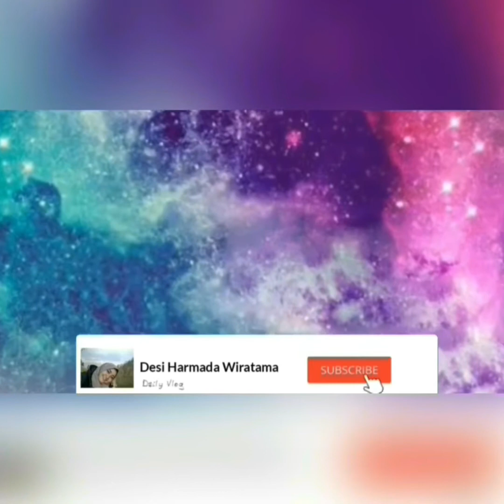EMINA LIPCREAM SHADE “2” FUZZY WUZZY , natural bangettt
emina sunscreen
emina creamy tint
emina ms pimple
emina glossy stain
emina bright stuff face wash
emina lip mask
emina tone up cream
emina acne
emina aloe vera gel
emina aqua infused sleeping mask
emina apricot jam face scrub
emina acne gel
emina acne face wash
emina aloe vera face mist
emina aloe vera gel harga
eminado a song
whats a emina
a and o eminente
is eminate a word
is amina a muslim name
is eminate a real word
emina a cosa serve
epinard a la creme
emina bright stuff for acne prone skin
emina bare with me cushion
emina bright stuff tone up cream
emina bright stuff harga
emina bright stuff loose powder
emina bright stuff toner
bb emina
bb emina untuk kulit sawo matang
bb emina harga
emina b.stf moist cream 20ml
emina b
b cream emina
manfaat bb emina
warna bb emina
bedak bb emina
harga bedak bb emina
emina cream
emina clay mask
emina cream matte
emina cheese
emina cheeklit cream blush
emina cushion
emina creamatte
c_emina
serum vitamin c emina
serum vit c emina
oš v c emina lovran
c'est imminent
emina dot burst face wash
emina daily matte loose powder
emina double bubble face wash 60ml
emina di indomaret
emina dot burst face wash ingredients
emina day cream
emina dot burst face wash harga
emina dan wardah bagus mana
eminal d.o.o. živinice
eminal d.o.o
emina d'avranches
emina d.o.o
tribuna de minas
estado d eminas
ministerio de minas
bandeira d eminas
emina eyeshadow
emina eyebrow
emina eye cream
emina eyeliner
emina essence
emina eye do pencil eyeliner
emina exfoliating toner
emina eyebrow pencil
e emanated
emina e store
eminattenzione e neglect
eminence
biografia e emina cunmulaj
shtepia e emina cunmulaj
jeta e emina cunmulaj
o que e minar
emina face wash
emina face mask
emina face toner
emina facial foam
emina foundation
emina face scrub
emina for acne prone skin
emina face wash double bubble
feminax
femina
feminax adalah
feminazi
mefinal
feminax harga
femina media
femina fiction
emina green tea latte face mask
emina glossy stain harga
emina glossy stain review
emina glossy
emina gel
emina glowing
emina gentle wash
emina harga
emina halal
emina hydrating toner
emina hand spray
emina highlighter
emina hand gel
emina halal mui
emina hijau
hemina
emina.h
emina indomaret
emina infused sleeping mask
emina ingredients
emina instagram
emina infused
emina iklan
emina id
emina internship
emina i mustafa
emina i sadetin
emina i natasa musko vise ne mogu tekst
emina i mustafa se pomirili
emina i zeljko dva aviona tekst
emina i gazda paja tekst
emina i zeljko
emina i mustafa sandal
emina jerawat
emina jajanan pasar
emina jelly bean
emina jam face scrub
emina jajanan pasar review
emina jogja
emina jahović
emina j
emina kosmetik
emina krim
emina khusus jerawat
emina kulit berminyak
emina kulit kering
emina karir
emina kutek
emina kulit sensitif
ki emeina edw
d_emina_k
emina lip tint
emina lip cushion
emina loose powder
emina lip cream
emina lip balm
emina lip scrub
emina lipstick
emina moisturizer
emina magic potion
emina ms pimple moisturizer
emina moist in a bottle
emina ms pimple face wash
emina micellar water
emina ms pimple toner
emina masker
emina ms pimple spot gel
emina m.s pimple
emina m
eminalipaşa m migros
m/y eminence
m.emin ates
emina nail polish
emina nabati
emina night cream review
emina no 3
emina no 2
emina no 10
emina night cream acne
emina non comedogenic
emina oh so kissable tinted balm stick
emina obat jerawat
emina onde onde
emina ombre
emina official shopee
emina oh so kissable pink bonbons
emina oil cleanser
emina oh
o emina tekst
o emina muharem
eminar o que é
o o emina akordi
o estado d eminas
o tebi pjevam emina
emina pore ranger
emina produk
emina pelembab
emina paket glowing
emina powder
emina produk dari negara mana
emina produk mana
emina paket acne
emina p
p square eminado download
thuốc emuniv
emina quiz
emina quest ff type 0
emina sidequest
emina q significa
emina cunmulaj
emina qundos
emina queretaro
emina qunmulaj biografia
emina royal plaza
emina review
emina refill bare with me mineral cushion
emina richeese
emina rice
emina rich
emina rose water
emina rich cheese
emina r
r thenar eminence
emina sun protection
emina sleeping mask
emina sun protection spf 30
emina skincare
emina sunscreen harga
emina satu paket
emina sheet mask
ss emina
emina s vukovima
ss cream emina
emina toner
emina tunjungan plaza
emina the bright stuff face toner
emina toner harga
emina tinted lip balm
emina top secret
emina toner ms pimple
pt emina
pt emina cosmetics
pt emina cheese indonesia mm2100
pt emina mm2100
pt emina kawasan mm2100
pt. emina multi inovasi